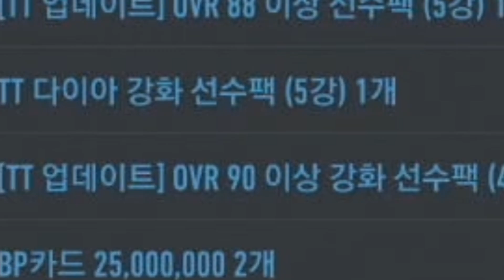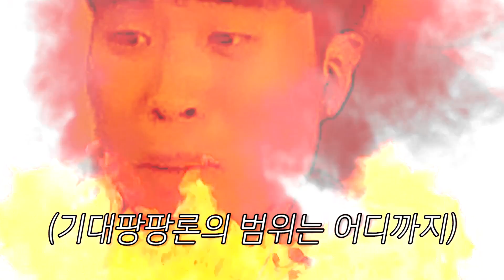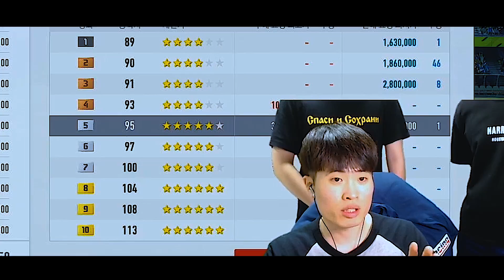피온4 무려 400만원 짜리 패키지 깠더니...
편집 : 박종원